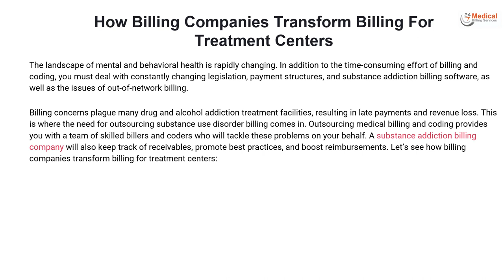How Billing Companies Transform Billing For Treatment Centers | SUD Billing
Learn how we help to streamline and optimize billing procedures to ensure accurate and efficient payment processing for treatment centers.

Our Office Locations:

Ohio: 28405 Osborn Road, Cleveland, OH, 44140

Georgia: 3001 Greenfield Drive, Marietta GA, 30068

Texas: 2028 E Ben White Blvd, #240-1030 Austin TX, 78741